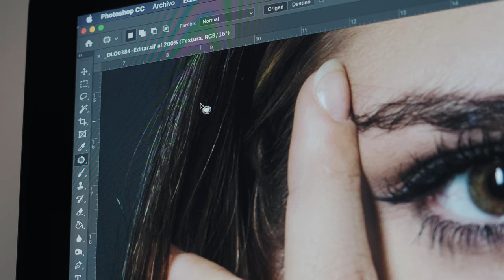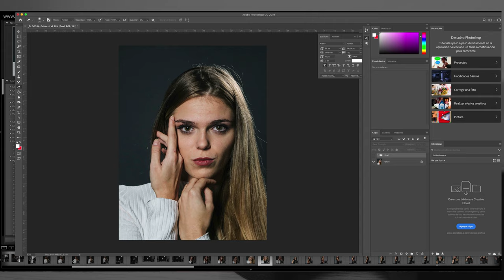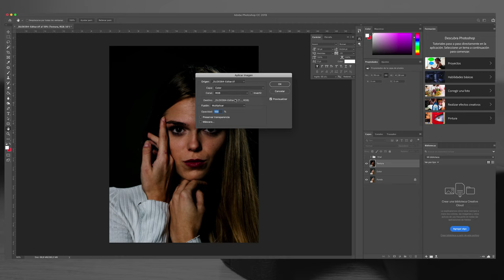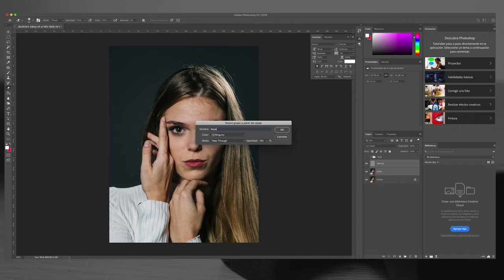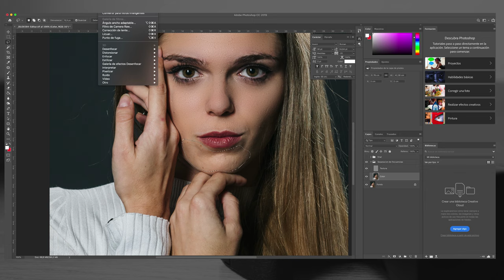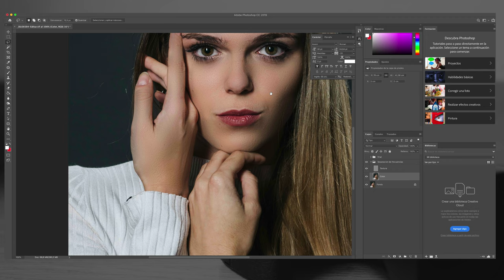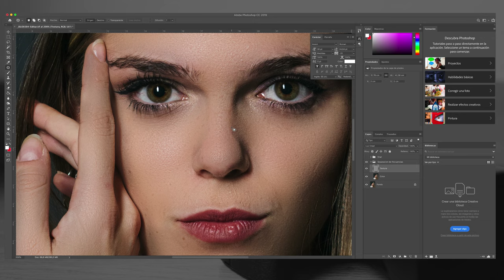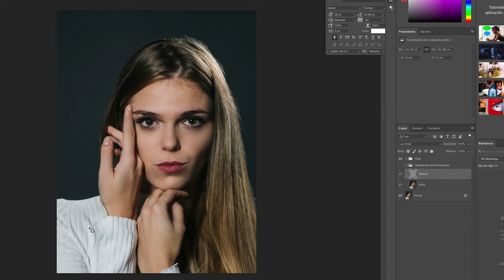Retocar pieles con SEPARACIÓN DE FRECUENCIAS en retratos | DAVID LÓPEZ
▼▼▼ ¡MIRA ESTO! ▼▼▼

La separación de frecuencias es una técnica usada en Photoshop para retocar las pieles en retratos. Esta técnica se basa en separar por un lado el color de una imagen en una capa y la textura en otras, con esto podemos ir suplantando zonas sin perder la textura en ellas.

Mantener la textura es algo muy importante a la hora de entregar un retrato, ya que aporta naturalidad y realismo a una fotografía.